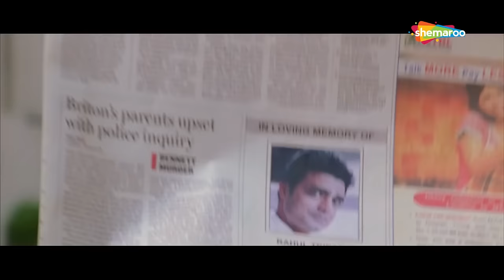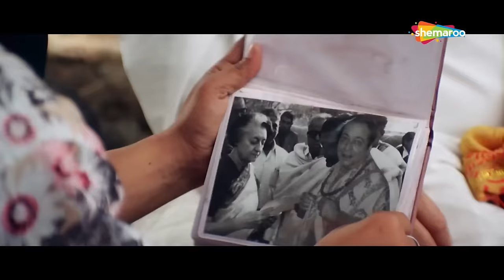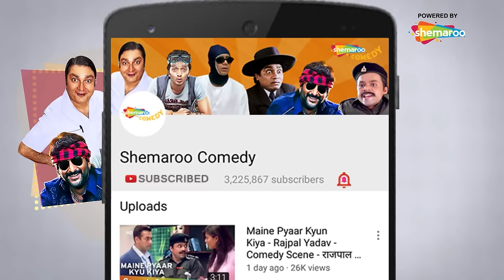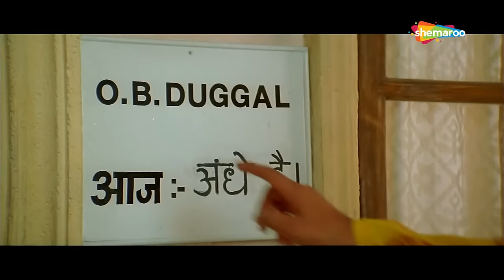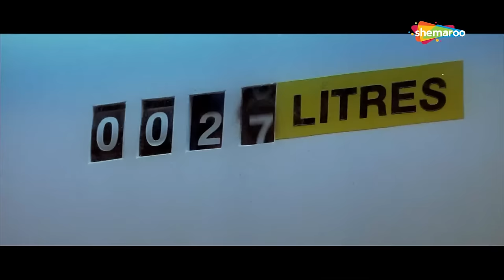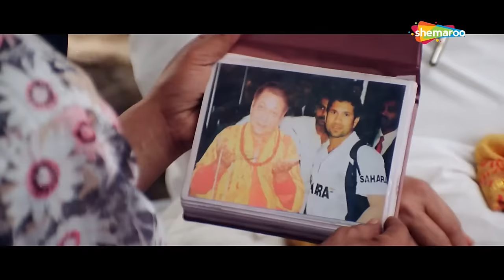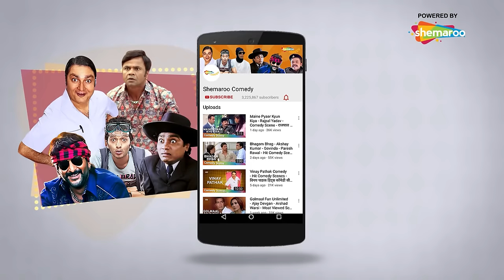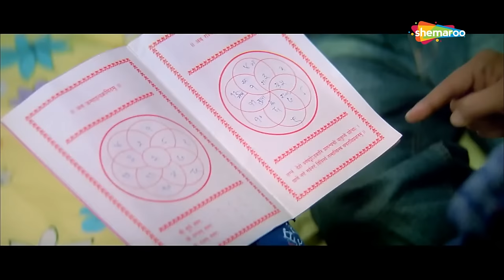Back To Back Non Stop Comedy Scenes of Rajpal Yadav | Bhagam Bhag - Dhol - Phir Hera Pheri - Bumper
Let the Celebrations Begin! Watch Back to Back Best of Comedy Movie & Some Memorable Characters of Bollywood Versatile Comedian Rajpal Yadav from Movie Like Dhol, Bhagam Bhag, Phir Hera Pheri, Ladies Tailor, Mujhse Shaadi Karogi